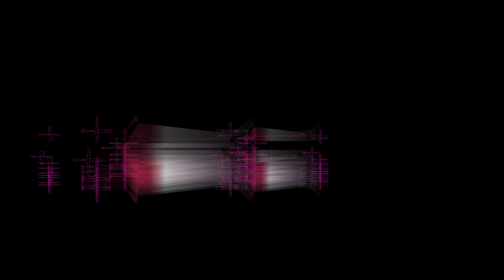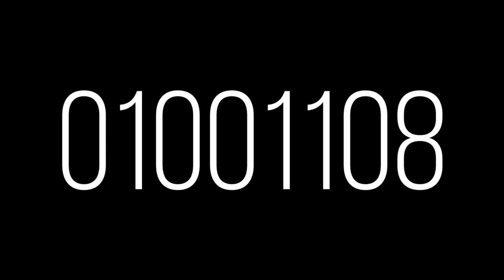Eternal Return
Name and surname of the author/s:
Cristina Casanova Seuma & Pelayo F. Arrizabalaga
Visuals: Cristina Casanova Seuma
Soundtrack: Cristina Casanova Seuma & Pelayo F. Arrizabalaga
Synopsis or presentation text of the submitted work

ESPAÑOL - Obra compuesta por ocho piezas de 1 minuto cada una, porque 1 minuto es el tiempo digital por excelencia en el año 2018.
En lo visual se compone de animaciones editadas dentro de más animaciones que a su vez contienen más animaciones. Las dejo actuar para que se produzcan errores y azares que se sumen a la composición.
La música la generan un saxo y un clarinete, pianos magistrales y muchísimos samplers, junto con un sintetizador digital y un editor de sonido para romperlos y ensuciarlos.
Un programa online – IMPROVISA, de cosecha propia - para disparar sonidos y animaciones tocando el teclado del ordenador. Varios Tocadiscos Picup de los años 60 y la mano que mueve los discos. Un programa multipistas de edición de video y sonido.
Lo orgánico y lo digital fundidos, como siempre hemos hecho, en el eterno retorno.

ENGLISH - Artwork composed of eight pieces of 1 minute each, because 1 minute is the digital time par excellence in 2018.
In the visual it is composed by animations edited within more animations that in turn contain more animations. I let them act so that errors and hazards are produced that add to the composition.
The music is generated by a saxophone and a clarinet, master pianos and many samplers, along with a digital synthesizer and a sound editor to break them and get them dirty.
An online program - IMPROVISA, homegrown - to shoot sounds and animations by playing the computer keyboard. Several Picup turntables from the 60s and the hand moving the discs. A multitrack software for video and sound editing.
The organic and digital melted, as we have always done, in the eternal return.
Biography of the author(s) of the submitted work

Cristina Casanova Seuma
Artista visual y sonora, creadora de obras y herramientas interactivas en la red, con exposiciones y premios internacionales en Barcelona, Madrid, Sydney, Maracaibo, Londres, París, Lisboa, Lima, York, Calgary, Pekín, Johannesburgo, Bruselas, Chicago, México, etc. Ha concebido y dirigido las obras escénicas: "Paisajes en dieciocho escenas", sobre paisajes de la infancia y "Sade. El rerum naturae", de C. Casanova y Pelayo Arrizabalaga. Intérprete Andrea Contino, estrenada en el Teatro de la Abadía de Madrid en el 2009. Durante más de una década ha sido la responsable de las creaciones para internet del grupo LA FURA DELS BAUS. Cofundadora y Codirectora de la empresa MYDOCUMENTA y de la Asociación Cultural KTON Y CIA, ambas dedicadas a la creación y difusión cultural y educativa en el ámbito digital.

Pelayo F. Arrizabalaga
Estudió Bellas Artes en Madrid. Aprendió saxofón en los Conservatorios de Madrid y Basilea (Suiza), además de Composición y Música Electroacústica. Seleccionado por el Museo de Arte Contemporáneo de Barcelona (MACBA) para el proyecto Avant- Recerca. Artista en Residencia durante el 2012 en Berlín becado por el Gobierno Suizo. Su obra se puede escuchar en la prestigiosa web archivo ubu.com. Miembro de grupos destacados de la escena nacional e internacional como son Orgon, FMol Trio, Clonicos y FronTTon. Y después de artista en residencia 2012. Exposiciones y Conciertos entre el 2015 y el 2017 en La Fundación Botin (Santander), TPK (Barcelona) y Imaxinasons (Vigo).

Cristina y Pelayo, junto a Sergi Jordá, crearon el 1097 el FMOL TRIO con el que han publicado 4 cd’s.  Desde entonces han colaborado en las obras de arte escénico y también han firmado juntos de las bandas sonoras de "Tira tu reloj al agua" ( "Variaciones de una intuida filmografía frontera a josé Val del Omar" 2004, junto a Sergi Jordà) y "Egolem", 2014-17 ambos films dirigidos por Eugeni Bonet y expuestos en el Museo de Arte Contemporáneo MACBA
Filmography and/or exhibition list of the author(s) of the submitted work
Optional/additional material: On the entry form, you may add up to 3 supplementary links.